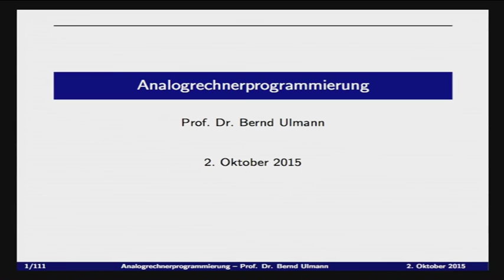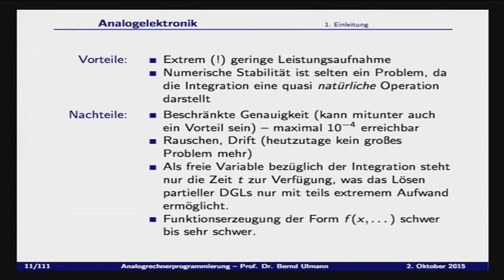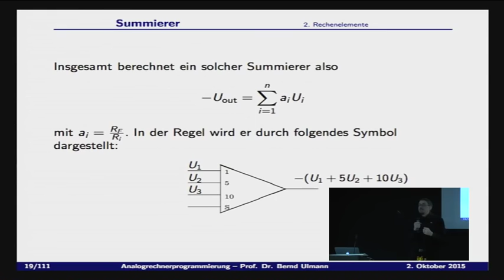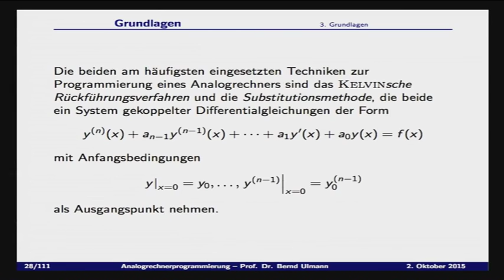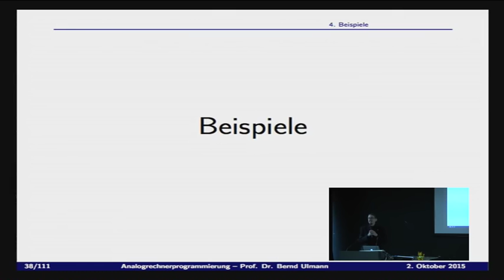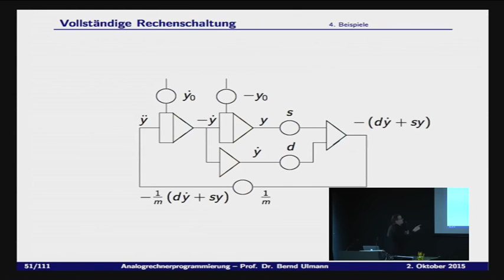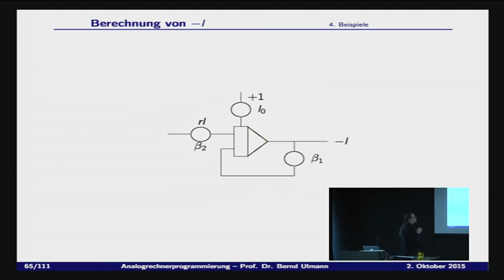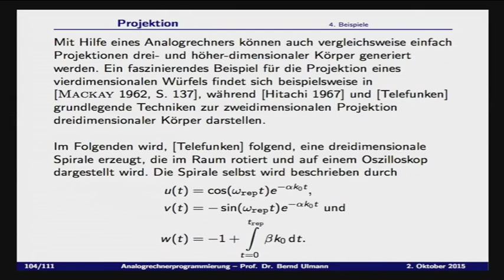Prof. Dr. Bernd Ulmann: Analogrechnerprogrammierung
Prof. Dr. Bernd Ulmann